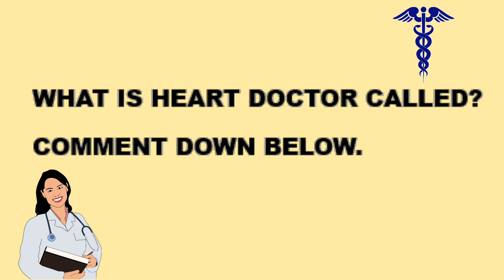KINDS OF DOCTORS / MGA URI NG DOCTOR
GINAWA ANG VIDEO NA ITO PARA MALAMAN MO KONG SAAN DOCTOR KA PUPUNTA KAPAG KAILANGAN.